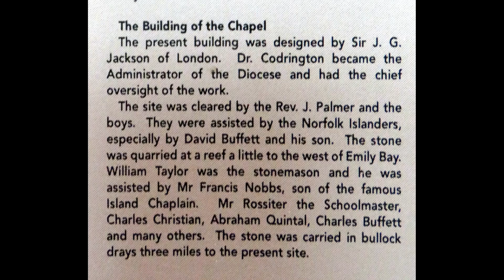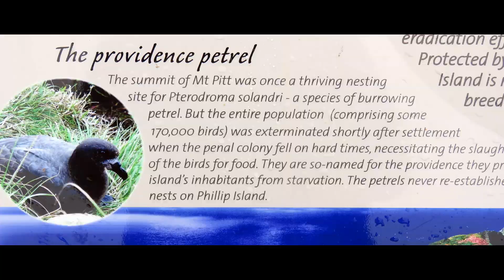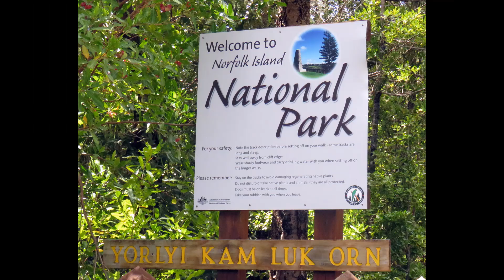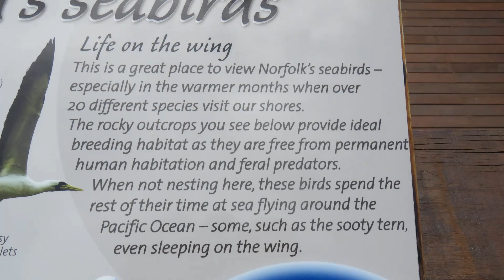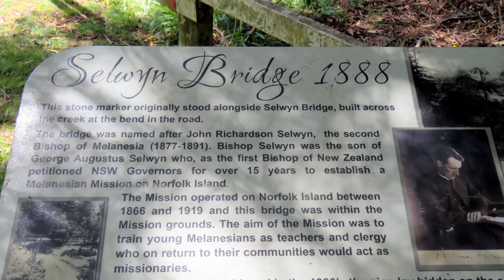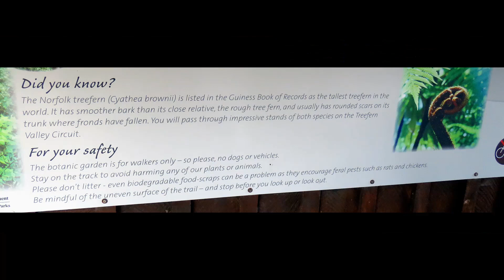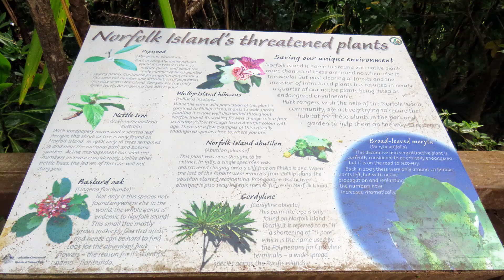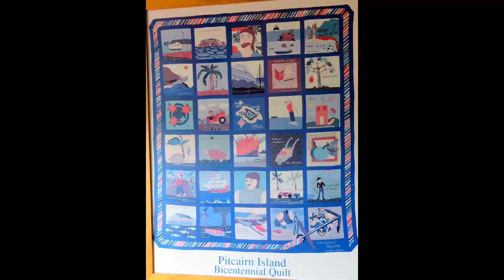Norfolk Island Memories Part 3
The last of the videos about Norfolk Island.